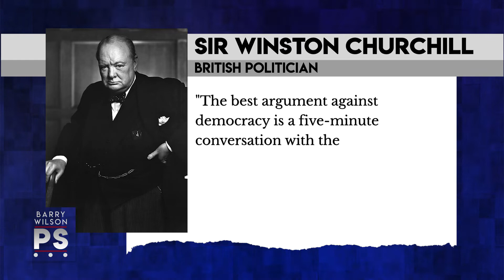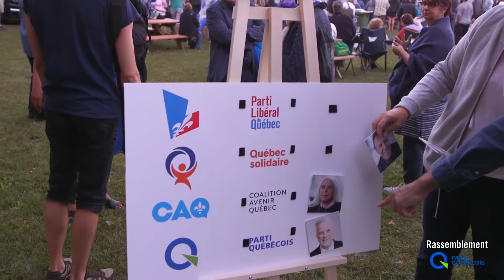The Quebec Election Draws to a Close: Now It's Your Say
The Quebec election campaign is in its final hours.   On Postscript this week, Barry Wilson wonders how well Quebecers are informed about the choices before them and what really is at stake for our English-speaking community.